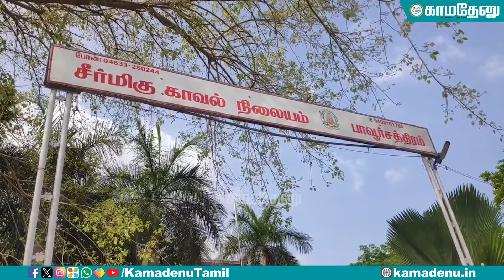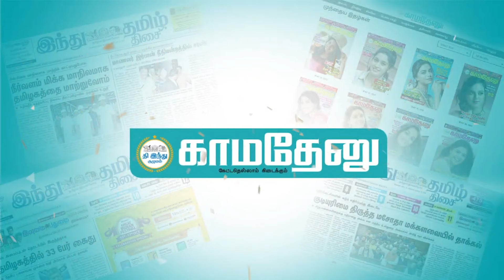தென்காசியில் பரபரப்பு : காவல் நிலையத்தை முற்றுகையிட்ட பொதுமக்கள்